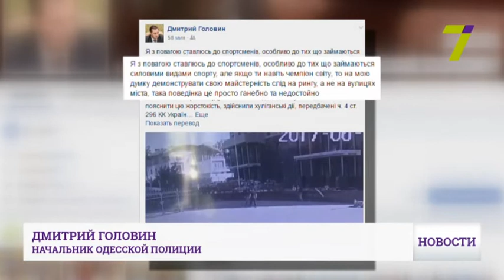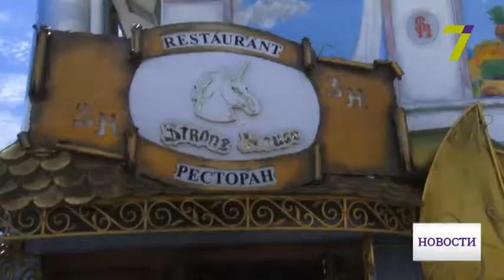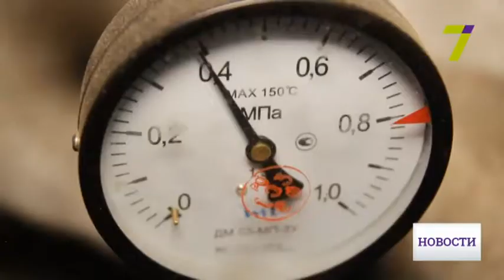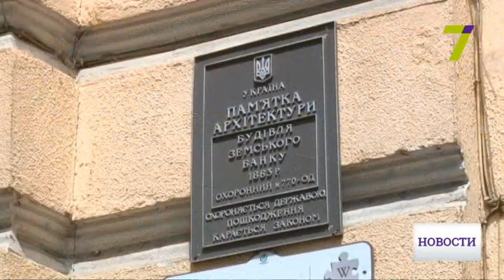20 июня: выпуск новостей от 18:00